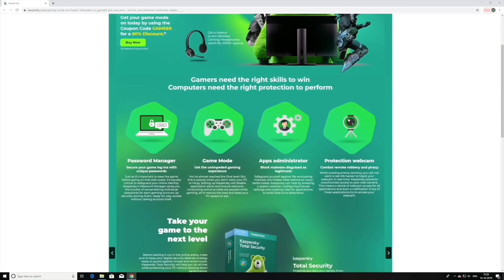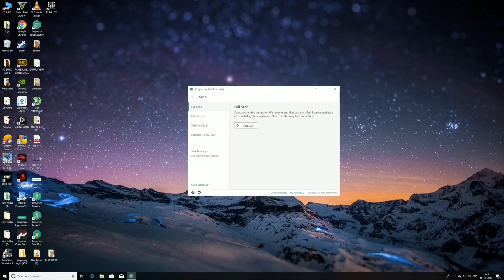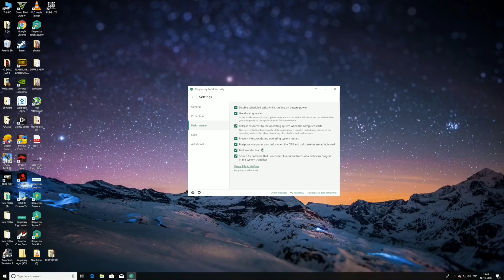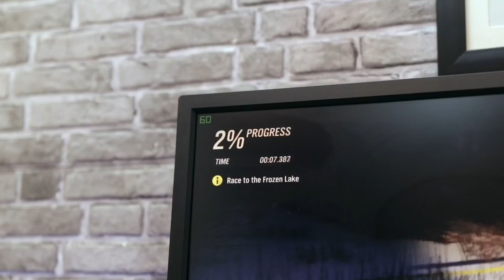Best Way to Secure Your Gaming pc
Best way to secure your gaming PC without compromising on performance

Diwali offer (1st Oct – 15th Nov) Buy Kaspersky Internet Security or Kaspersky Total Security and Get
-          Movie E-Ticket For Terminator Dark Fate Movie – Releasing on 1st Nov
-          Weekly 5 Lucky Winners to get special rewards
o   1st Winner – Fitbit SmartWatch
o   2nd Winner – Seagate External Hard Drive
o   3rd Winner – Amazon Echo
o   4th Winner – Saregama Mini
o   5th Winner – Pebble Speaker
-          Mega Reward – 2 Lucky Winners to get Trip to Dubai (Couple Tickets)